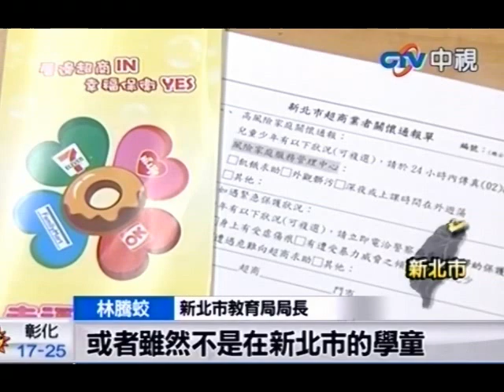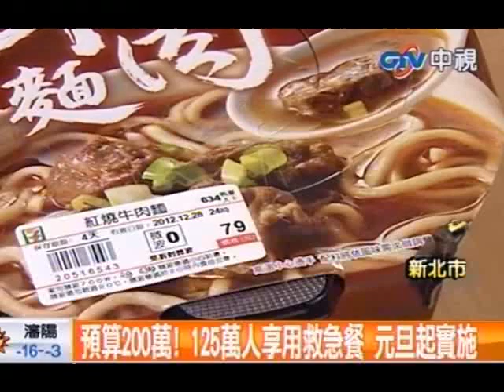不限中低收入 新北飢童超商免費吃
中視新聞》新北市長朱立倫宣布，從明年元旦開始將推出「幸福保衛站」的計畫，只要是18歲以下的學生或孩童肚子餓時，可到新北市的4大連鎖超商填寫資料，可享用80元以下的免費餐點，而且不一定是否設籍在新北市、也不限制中低收入戶，因為只要填寫資料就會通報社會局介入，所以不擔心會有太多人跑去吃。